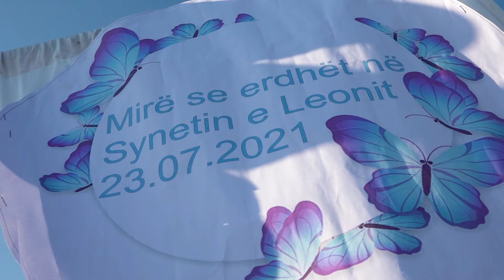Synetia e Leonit- Budakov 1